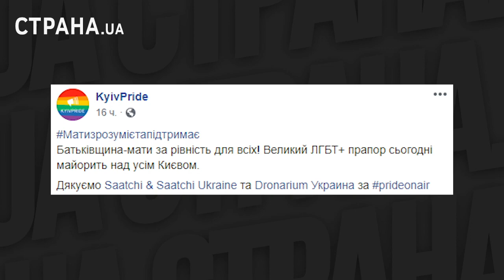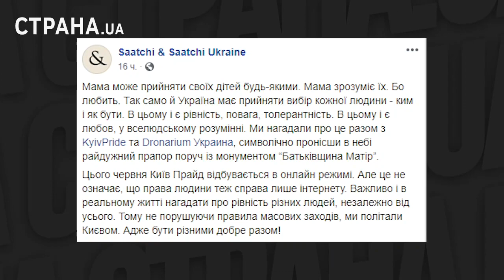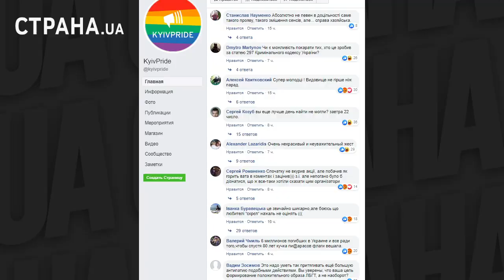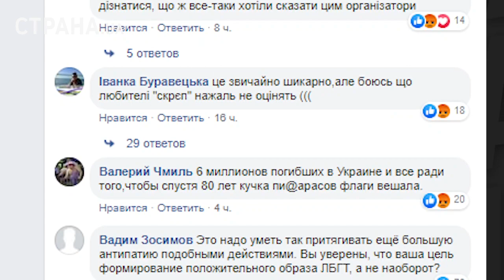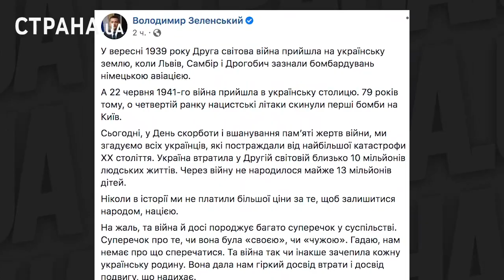Флаг ЛГБТ на Родине-матери. Провокация накануне 22 июня | ЯсноПонятно #682 by Олеся Медведева